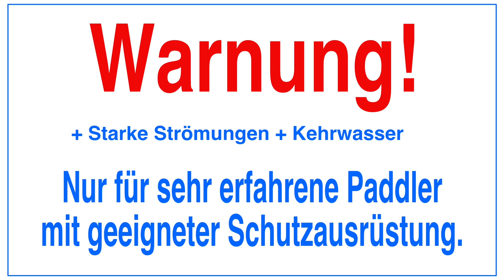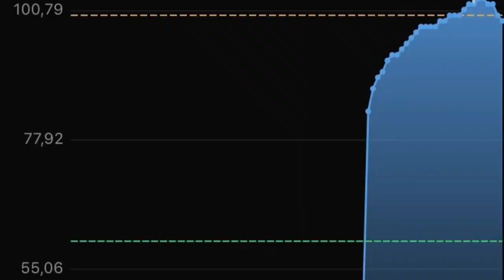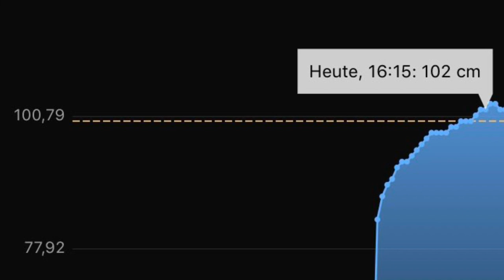Hochwasser Ahr Sommer 2019 White Water SUP Standup paddling